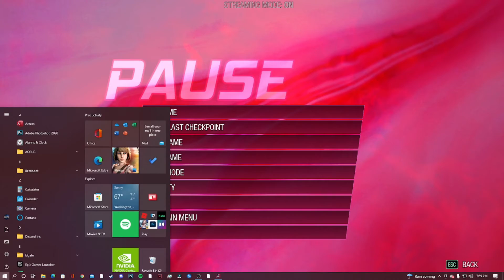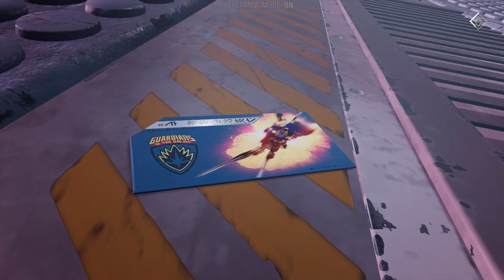MARVELS GUARDIANS OF THE GALAXY WALKTHROUGH PART 8 (Ending)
mouse- razer mamba tournament edition, razer death adder v2 wireless
headset- steel series wireless black

I want to say I love you guys so much for all the new people that are subbing to the channel but I do not allow self-promoting in my streams as you see in the chat rules and if I do any raids in the future don't tell me who to raid let everyone pick because it will be a planned raid but that's all I have to say so have a nice day and enjoy the stream thank you 😄

Thank you, Webbie, for the voice of my outro follow him

Thank you, Tooned for the animation of my outro follow him here - shorturl.at/dgpA1